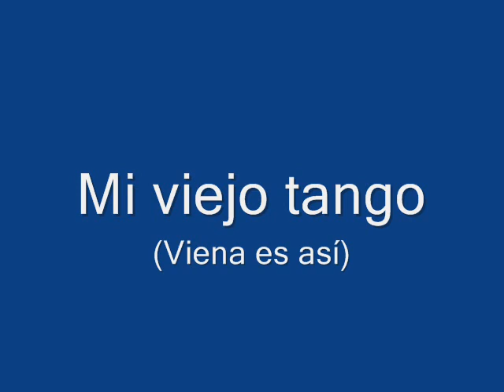Marika Magyari - "Viena es así": Mi viejo tango (1948)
Tango slow compuesto por Artur Kaps y Augusto Algueró (padre) incluido en la revista musical "Viena es así" de la compañía "Los Vieneses" capitaneada por el compositor Artur Kaps y el actor Franz Joham y estrenada en 1944.
Grabación original Odeón 204242 en su cara A, siendo la B para la canción-fox 'Te seguiré', en 1948.

Marika Magyari, vedette de la que no existen datos biográficos tuvo que ser una de las muchas cantantes que integraron los repartos de los diferentes espectáculos que la famosa compañía llevó por toda España en la década de los años 40 y primeros 50 del pasado siglo.